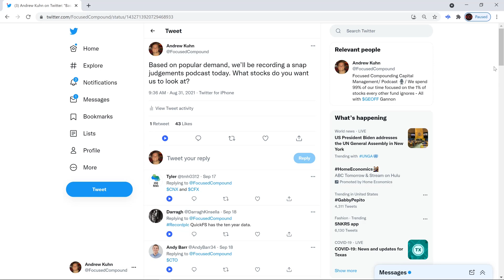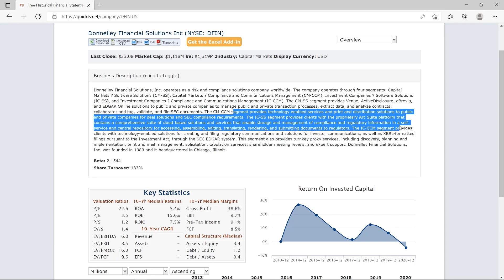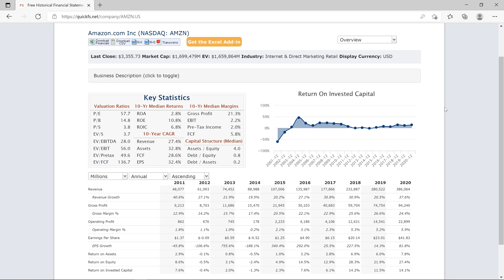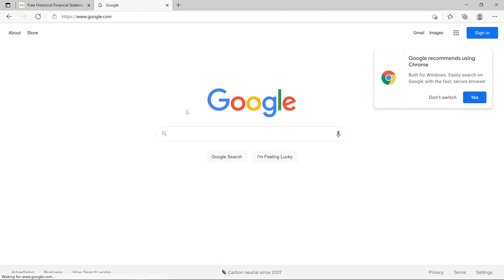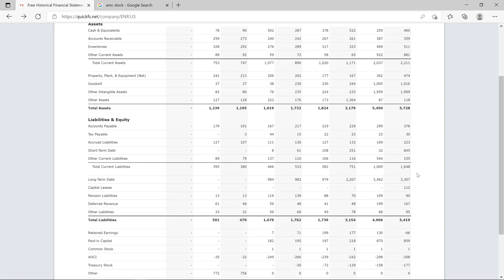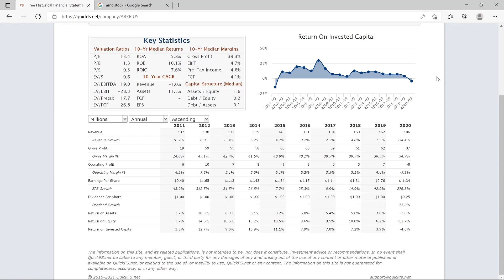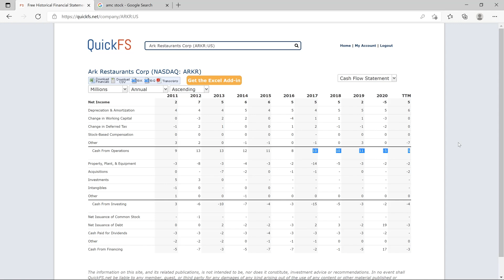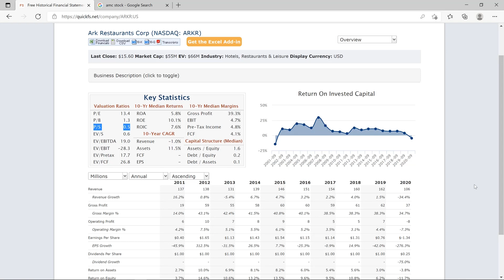Our First 5 Minutes on 10 Stocks - CTO, DFIN, AMZN, DG, COST, GLXY, RILY, AMC, ENR, ARKR